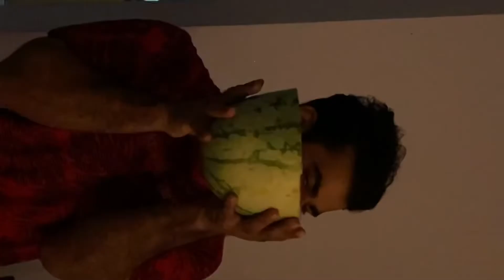Thaneer’mathan rathrikal 🍉||vlog no:4||aadhii